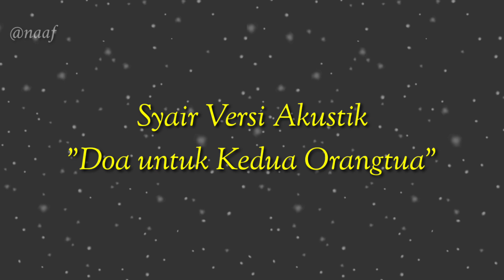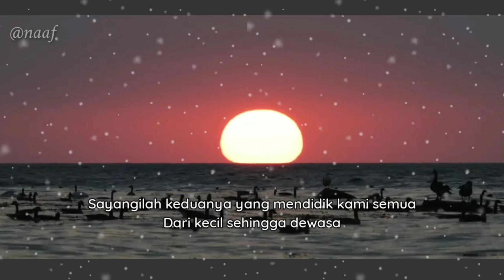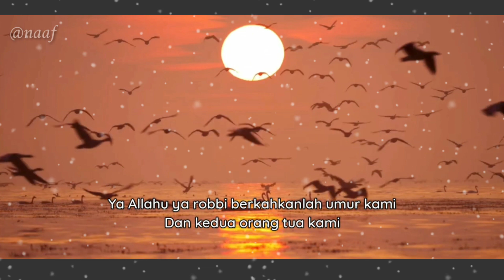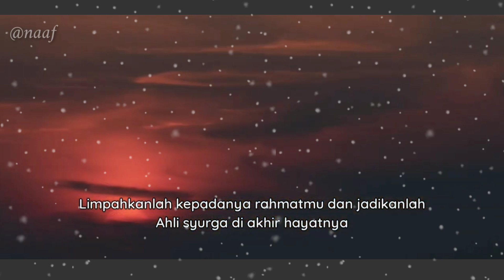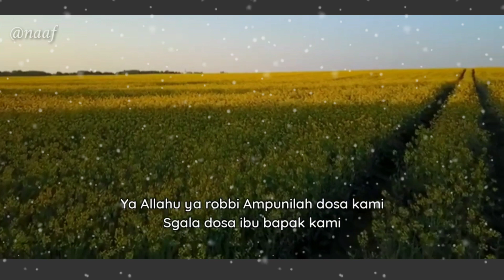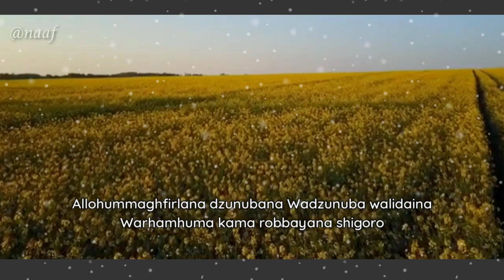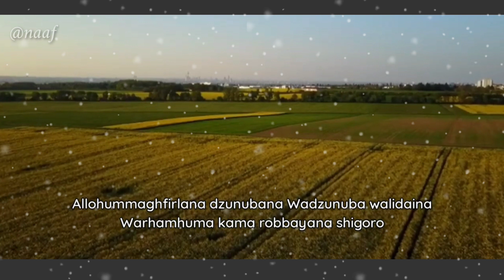SYAIR "DOA UNTUK KEDUA ORANG TUA" VERSI AKUSTIK